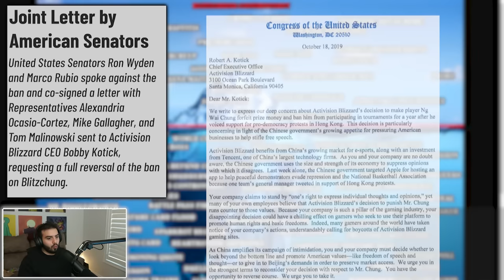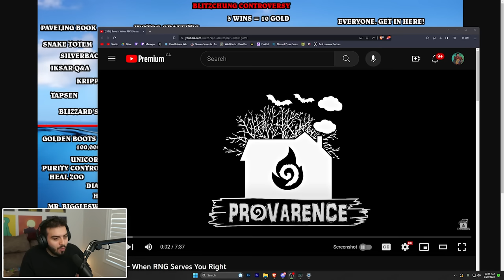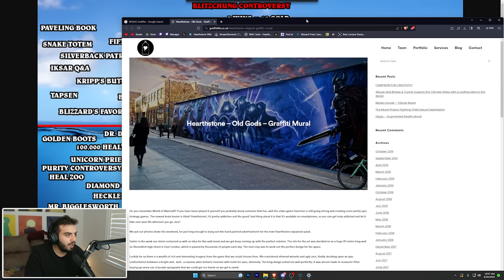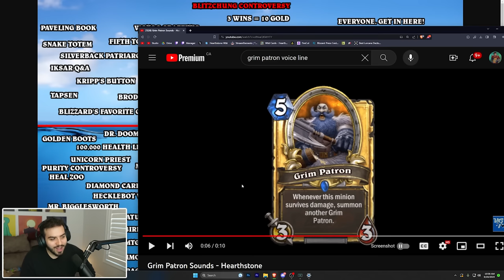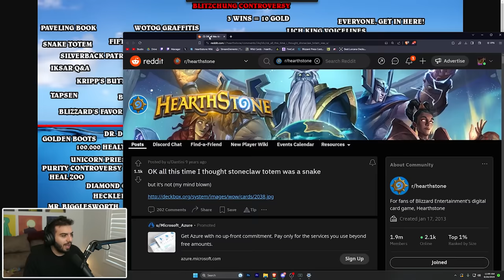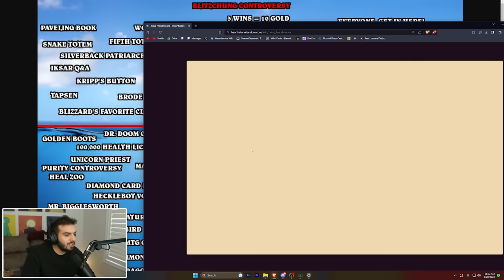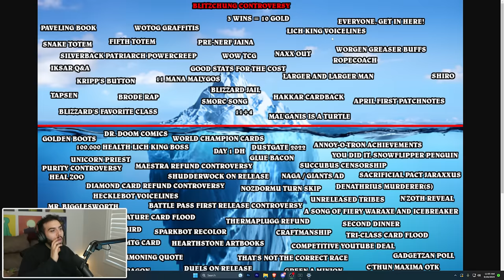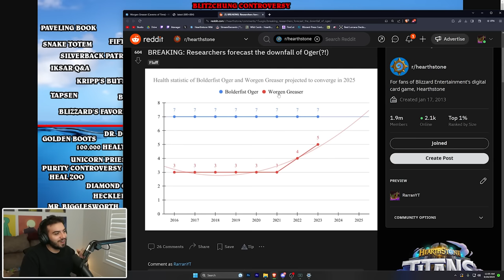The Hearthstone Iceberg